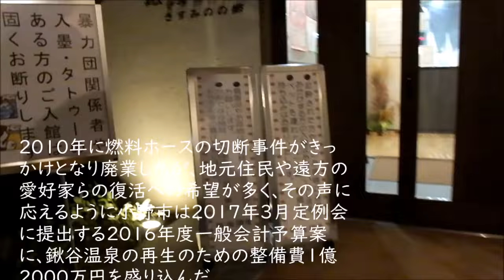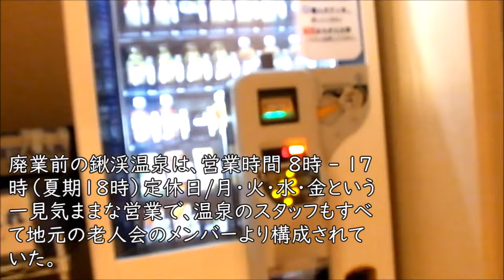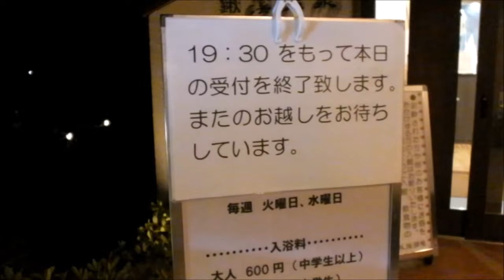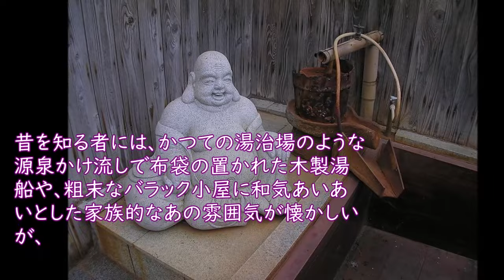NKH ドキュメント72「復活した関西最後の秘湯」兵庫県小野市鍬渓温泉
秋蛇星短編映画製作所　20210716
NKH ドキュメント72sec「復活した関西最後の秘湯」兵庫県小野市鍬渓温泉
【脚本】ドキュメント72
復活した関西最後の秘湯
兵庫県小野市鍬渓温泉
鍬渓温泉は、一度は廃業しながら、その8年後に
復活した、全国的にも非常にユニークな温泉だ。
2010年に燃料ホースの切断事件がきっ
かけとなり廃業したが、地元住民や遠方の
愛好家らの復活への希望が多く、その声に
応えるように小野市は2017年3月定例会
に提出する2016年度一般会計予算案
に、鍬谷温泉の再生のための整備費1億
2000万円を盛り込んだ。
その背景には、廃業3年前の2007年に、
鍬渓温泉のウィキペディアが立項されたこ
とが背景にあるといわれる。
名もない地元の人しか知らないほどの地
名後の低い温泉が、一気に全国的な地名
となったことで、秘湯マニアの知るところと
なり、遠くは愛知や山口県など遠方からも
愛好家の来訪が相次いだ。
2010年の廃業後には、地元のみならず、
座園国の秘湯ファンなどから、復活を望む
声が上がり始め、小野市もこうした声を無
視できなくなった。
「ぷらっときすみの」を運営する地元のNPO法人
による地元産そばの提供が行われるほか、総菜
や寿司などが売られている。
場所がわかりにくいことでも有名で、
スタッフはこの日も電話での場所の
確認の対応に忙しかった。
曲「 午後の雨に打たれて」 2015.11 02
    ピアノ／ヴァイオリン
廃業前の鍬渓温泉は、営業時間 8時 - 17
時（夏期18時）定休日/月・火・水・金という
一見気ままな営業で、温泉のスタッフもすべ
て地元の老人会のメンバーより構成されて
いた。
受付では必ず名前と住所を聞かれ、ノートに
書き込まれる。入湯料を一度払えば、一旦外
出しても再入湯も可能であった。休憩所はさ
ながら東北辺りの湯治場のような生活感に
溢れ、玄関先には洗濯物が干されていたり
するなど、正に「関西の秘湯」の名にふさわ
しいもので、バラックの休憩所では250円の
定食がふるまわれた。
この日は、撮影スタッフだけの利用であったた
め、浴室にカメラが入る。
以前はかけ流しで茶色い泉色であったが、再開に絡
み保健所の指導が厳しく、湯が透明になるまでろ過
するよう、「指導」されたため、現在は無色である。
泉質
含鉄-ナトリウム - 塩化物泉
源泉温度14-16度（冷鉱泉）
源泉の色は無色であるが、時間が経過ととも
に酸化により鉄錆色に変化する。
井戸から湧出する源泉を加温し掛け流してい
る。湯の成分は濃く、アトピー性皮膚炎に特
効があるという
戦国時代の1582年に湧出したと伝わる井
戸「塩の井」を源泉とし、古くは宿泊施設も
立ち並ぶなど湯治場としてにぎわった。
1994年、地元の男性が建物を建設し、
湯船や脱衣所などのを設け、次第に入浴料
を取って営業するようになった。
きすみの古代米などが売られている
古代米お買い上げ
玄関前には向かいの川である前谷川に棲む
魚たちが水槽でか飼われていた。
19:30　今日も鍬渓温泉の一日は
終わりを告げようっとしていた。
昔の鍬渓温泉
昔を知る者には、かつての湯治場のような
源泉かけ流しで布袋の置かれた木製湯
船や、粗末なバラック小屋に和気あいあ
いとした家族的なあの雰囲気が懐かしいが、
これも時代の流れでやむをえまい。
あきらめかけていた廃業した温泉が復活
したことだけでも、珍しい事象であり、
歓迎すべきなのかもしれない。
ドキュメント72secスタッフを乗せた
キャラバンカーは、やがて神戸電鉄の
踏切にさしかかった。
曲：「秋の野を行く」2分03秒 2012.11
 少年合唱ストリングスオーボエホルングロッケンシュピールハープ
制作

NKH(日本怪奇放送協会）